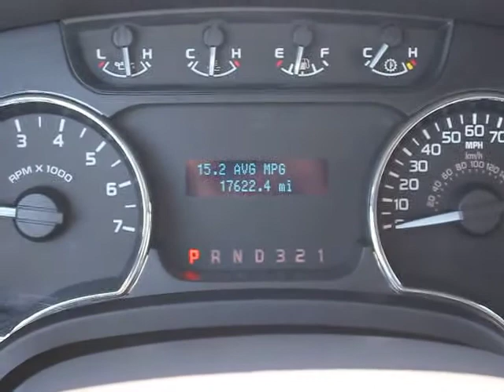2012 Ford F-150 - Pickup Truck Orlando FL PT4613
2012 Ford F-150 XLT - Stock#: PT4613

DonReidFord
1875 S. Orlando Ave

2012 FORD F-150 SUPERCREW XLT SWB 4X2 with 5.0L, CD Player, Fog Lamps, Privacy Glass, 17 Aluminum Wheels, Power Equipment Group, Cruise Control, Tilt Wheel, 7,100 GVWR and More! SHARP LOOKING TRUCK!  There is still plenty of tread left on the tires. The paint has a showroom shine. This vehicle has all of the right options. 100% CARFAX guaranteed! Very clean interior! This car comes with the balance of its existing factory warranty. The balance of the factory warranty will be transferred to the new owner of this vehicle. The transmission in this vehicle shifts very smoothly. Very smooth ride! All electronic components in working condition. One of the most attractive color combinations available on a F-150! This vehicle is priced to sell. You won't find a better price for this vehicle anywhere. Competitively priced for a car in this condition. At Don Reid Ford, no matter what vehicle you are looking for, we can find it for you. Don't hesitate to contact Don Reid Ford. This Ford F-150 won't last long. Don Reid Ford is excited to offer this 2012 Ford F-150 for only 26900! At Don Reid Ford, we strive to provide you with the best quality vehicles for the lowest possible price, and this F-150 is no exception.  Don Reid Ford strives to put the lowest prices on pre-owned vehicles in the market based on miles, equipment and condition. We never have an issue revisiting a price if we are not competitive. Please LET US KNOW if you are interested in a vehicle and we have a price you feel is above the true market value. All prices subject to a $398 dealer fee. Dealer not responsible for listing errors.